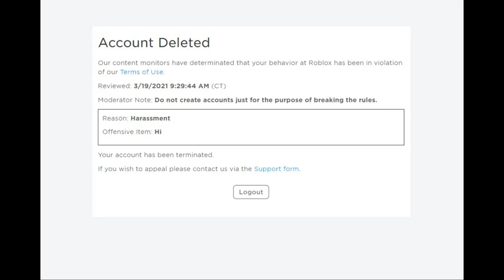Roblox Moderation.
why roblox why?